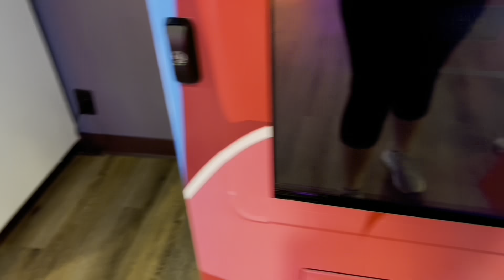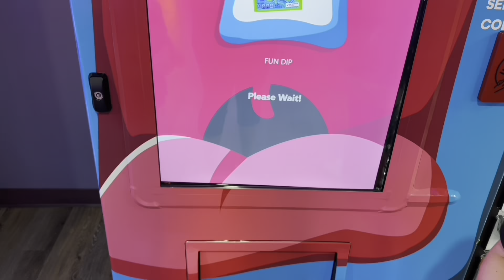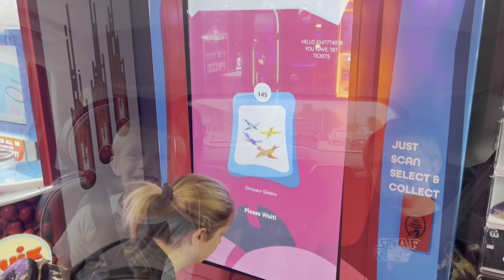Troy's Birthday! | First Family CHALLENGE, Who Can Get the Most Points to Win??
For Troy's birthday, he wanted to have a family challenge day. We complete different, fun challenges and who ever has the most points at the end of the day, wins a trophy!
Some of the challenges are who can catch the most fish and get the coolest prize at the arcade.